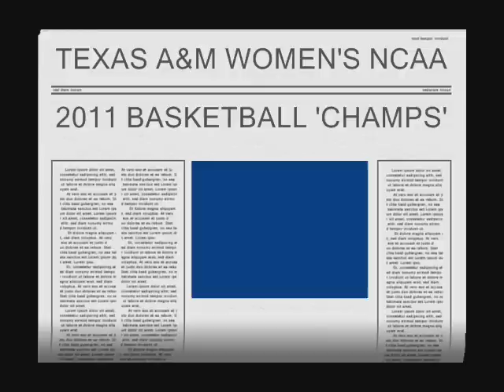TEXAS A&M no.1 WOMEN'S NCAA BASKETBALL 'CHAMPS' the 'TIME IS NOW' SINGER/SONGWRITER MIDGE McDANIEL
THIS SONG IS NOW ON iTUNES, 'RHAPSODY' & AMAZON mp3! 2011 TEXAS A&M WOMEN'S NCAA BASKETBALL 'CHAMPS' music the 'TIME IS NOW', SINGER/SONGWRITER MIDGE McDANIEL.. dunbar